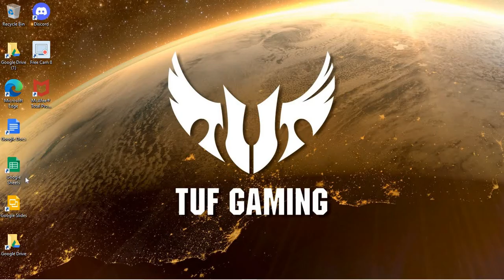Pokemon Advanced Adventure #23 Route 16